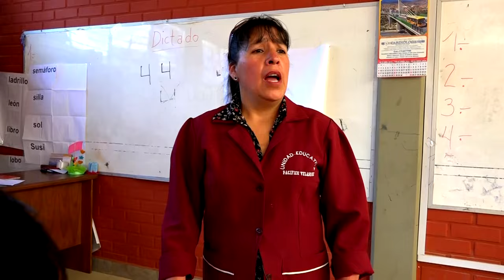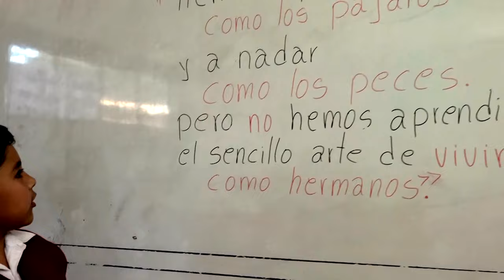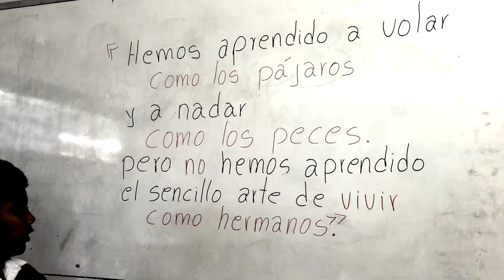BULLYING (Violencia Escolar)